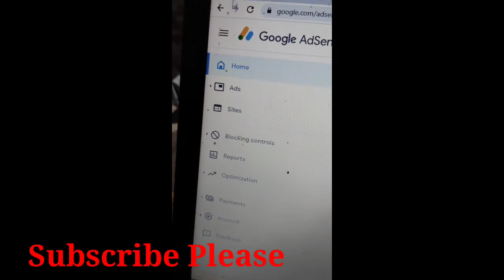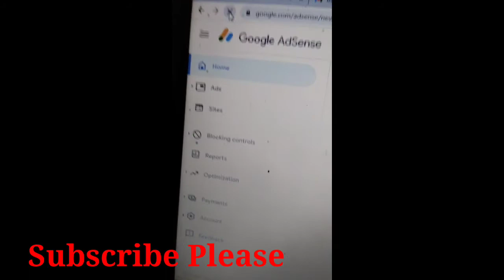Today Earring Show 0.08 High CPC | Only 526 Page View Pe 20 Click | True Help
today earring adsense

AdSense earning proof see, how people fools You by showing their fake earnings in google adsense
 adsense earning
 adsense fake earning proof
 adsense
 google adsense
Google AdSense Full Tutorial: Earn 67.52$ Per Day in 15 Steps
 google adsense explained
 adsense
 adsense for beginners
 adsense tips
 create adsense account
 how to make money with adsense
 make money with adsense
 what is adsense
 make money
 online passive income
 online passive income 2021
 google adsense
 h-educate